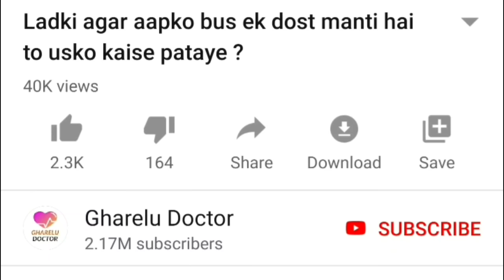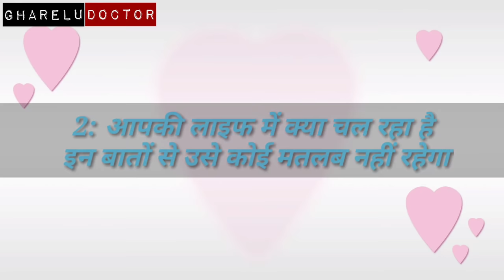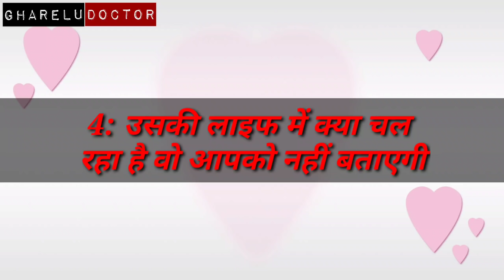Koi ladki agar aapse jhutha pyar Karti hogi to wo ye 5 Kam jarur karegi | Juthe pyar ki pehchan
Iss video me humne Koi ladki agar aapse jhutha pyar Karti hogi to wo ye 5 Kam jarur karegi | Juthe pyar ki pehchan ke baare mein baat ki hai jinhe agar aap thik se follow karte hain toh aap love probelms se bach sakte hai aur puri life happy reh sakte ho.

Hamare channel par aisi hi love life se related video upload ki jaati hai.

Agar apko apni love life ko lekar koi doubt ho ya confusion ho toh aap apni problems ko comment box mein jaroor likhein , comments ka jawab jarur milega aur jaroori hua toh video bhi  bana ke publish kiya jayega.